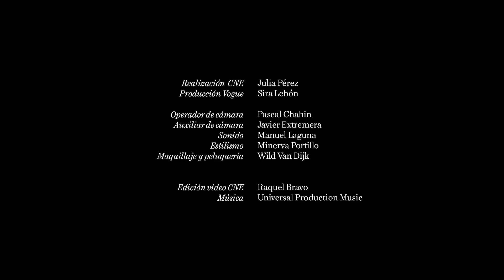El armario de Minerva Portillo | Vogue España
La modelo valenciana nos descubre las joyas más especiales de su armario que ha ido atesorando durante años, desde un vestido de Chloé que compró en Ibiza después de tener un flechazo instantáneo hasta una chaqueta de la era Tom Ford en Gucci.